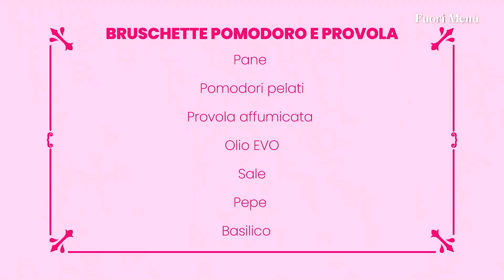FUORI MENU' - "LE BRUSCHETTE POMODORO E PROVOLA"